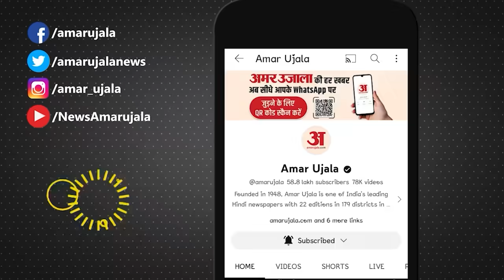Jitendra Awhad Statement: भगवान राम को मांसाहारी बताने वाले NCP नेता ने मांगी माफी । Ayodhya